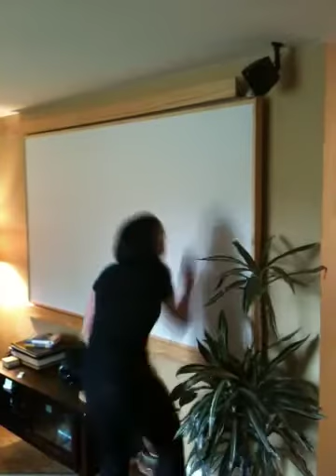Reversible Projector Screen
My friend recorded me flipping my screen around from the painting to the projector side.